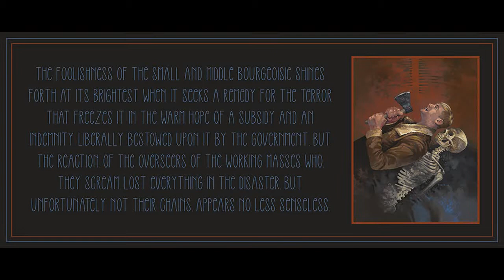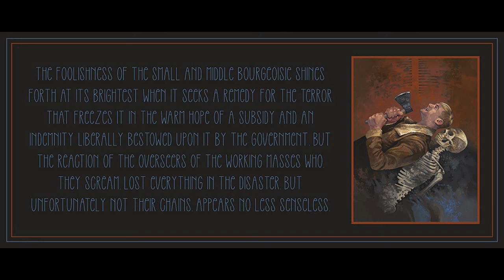Murder of the Dead by Amadeo Bordiga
Art is by Steven Russell Black.